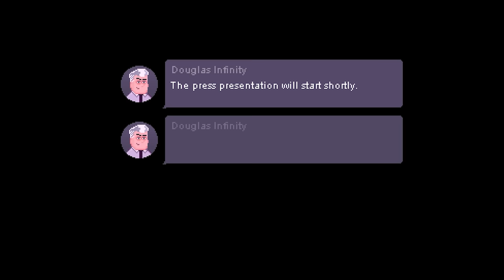OVERLOOP - Murder Your Clones to Succeed in this Dark Dystopian Puzzle Platforming Adventure!